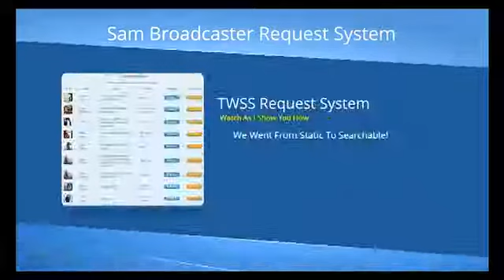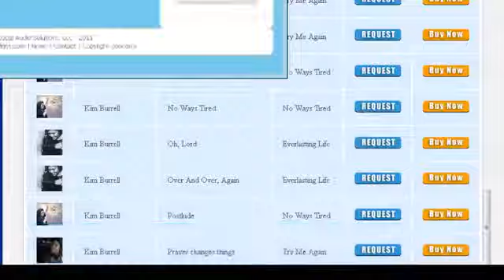Sam Broadcaster Request Setup With A Search Feature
If you run Sam Broadcaster and you are using the HTML Static Request pages that came with it, I want to introduce you to something brand new (created by me). It works the same way as the HTML version but you can SEARCH for the song, artist or title you are looking for to request!

I built this for myself because hosting companies do not allow 'Remote Database Access' unless they are willing to do so or you are willing to pay a large monthly fee to do so.

That being said, this new system does not need to connect to your local broadcasting system to read what songs you have in your database. However it can search your database so your members/listeners/visitors can request songs from your database!

For more and to see this in action for yourself